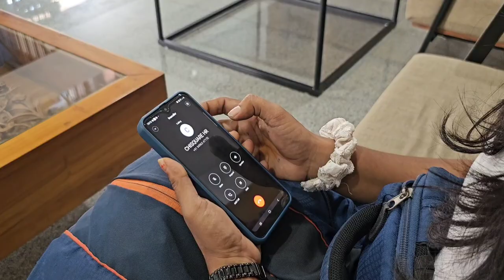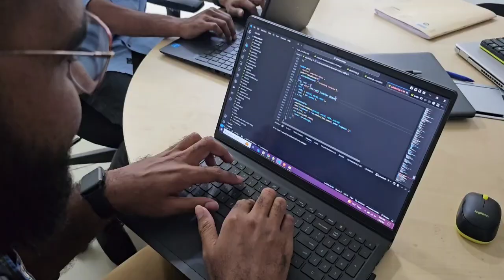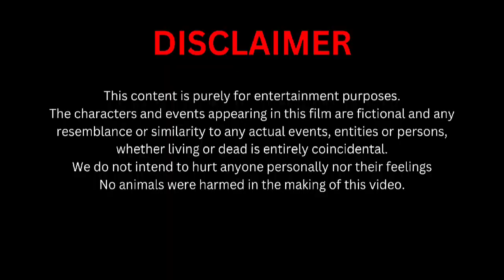Behind the Cubicles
Presenting to you, Behind the Cubicles, a short film by The Imagineers created with the theme: Life @ CS.

Behind the Cubicles was one of two Second Runners-up in the short film competition held by Chisquare Labs. It is an engaging and humorous depiction of some of the more common occurrences at our Office, shown from the perspective of a new joiner.